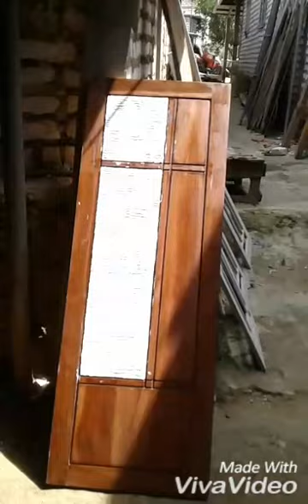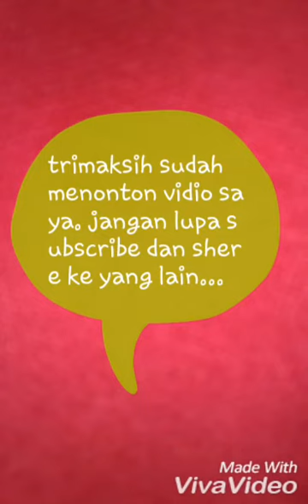Cara mudah membuat motif minimalis pintu lemari -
Minimalis model batu alam